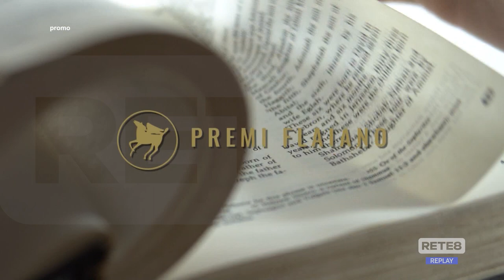50’ Premi internazionali Flaiano - Narrativa e Italianistica verso la premiazione